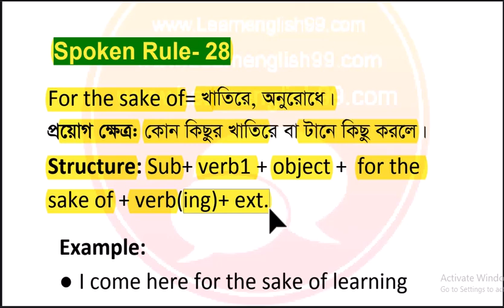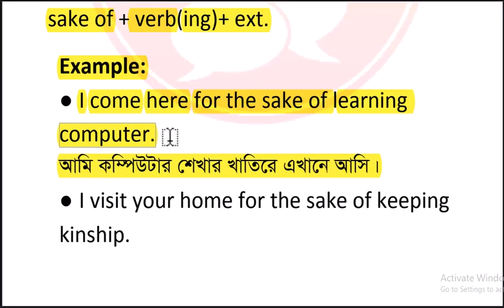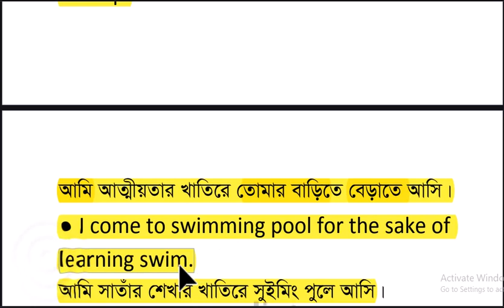Use of For the sake of + Verb+ ing+ ext.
Smart English
Copyright :Farid Hamed